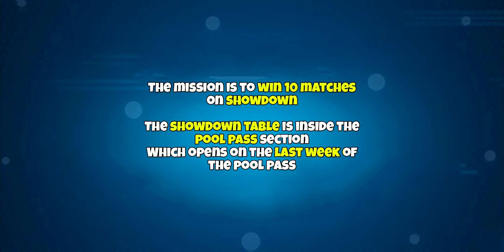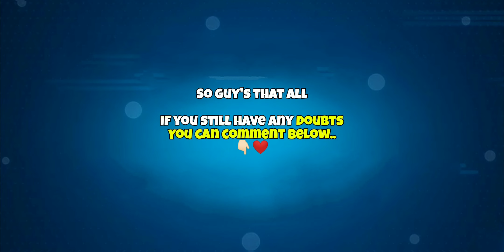HOW TO COMPLETE SHOWDOWN MISSION - WIN 10 MATCHES ON SHOWDOWN || OUTBREAK QUEST IN 8 BALL POOL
How to complete Win 10 Matches on Showdown Quest in 8 ball pool..
A mission from the Outbreak Quest is to win 10 matches on showdown table...
In this video we will see where is showdown table and how we can complete this mission...

How to level max Outbreak Cue in 8 ball pool - Outbeeak Cue Level Max Trick..

How to level max Outbreak cue ?
Different ways to get pieces of Outbreak cue for free...
Different ways to max Outbreak Cue..
Different methods to max Outbreak cue...

Top 3 working golden breaks 👇🏻👇🏻👇🏻

8 Ball Pool is THE pool game for pro pool players and billiards experts. Accept no substitute: if you’re looking for the best free multiplayer game on your mobile, 8 Ball Pool by Miniclip is the #1 pool game loved by millions of users !